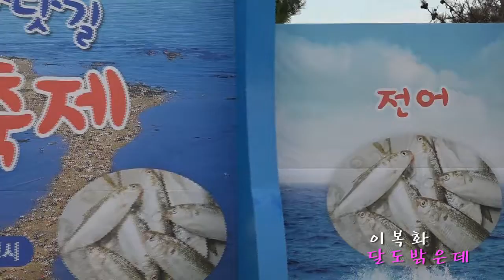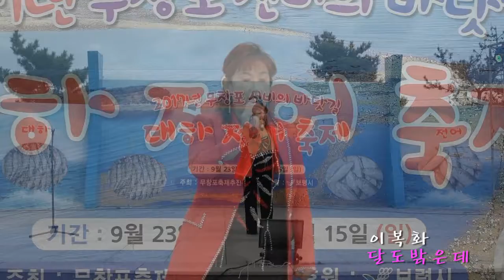가수 이복화~달도밝은데~원곡 강진~무창포 대하 전축제~2017년 10월 14일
CDG-TV~노래홍보 뮤직비디오~드론영상제작-최돈규-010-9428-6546